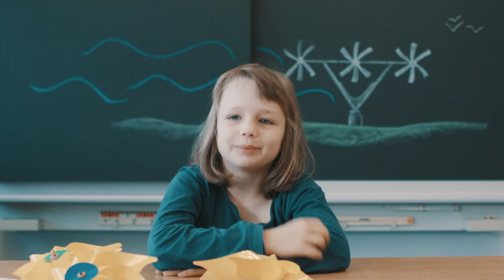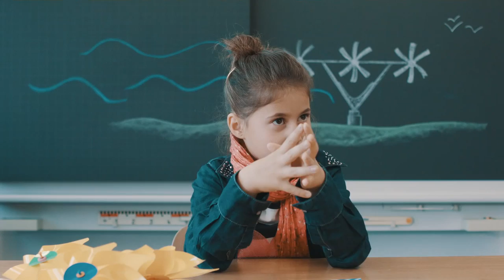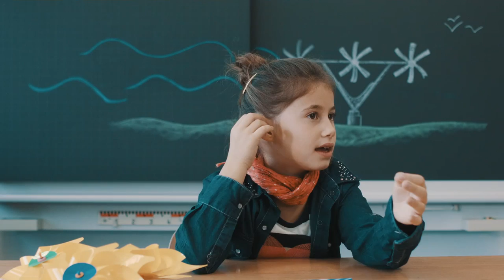EKS Kinder aus Beringen erklären die Windkraft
Schulkinder aus Beringen teilen mit uns ihre Gedanken zum Thema Windkraft und deren Nutzung mit Windkraftanlagen.